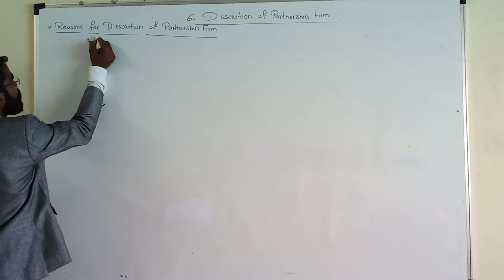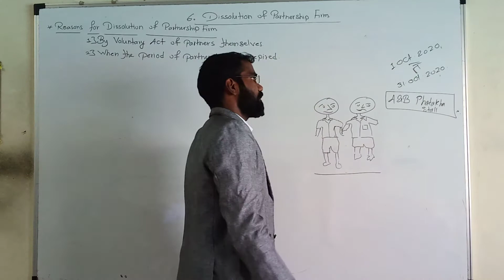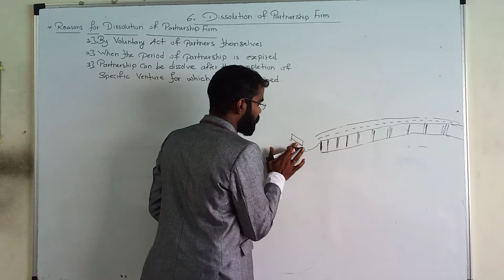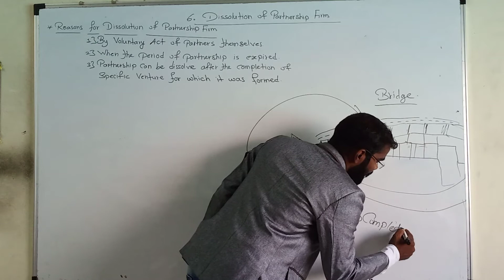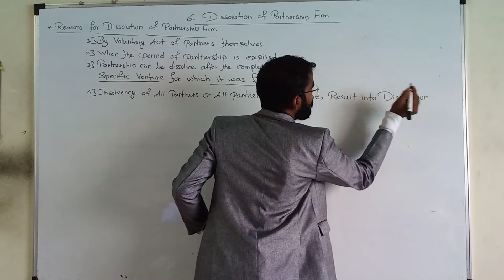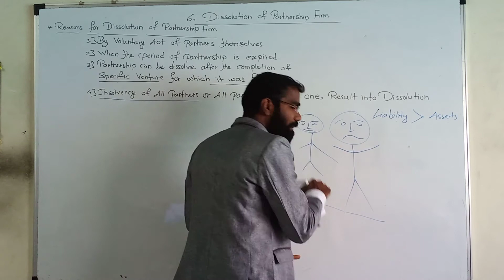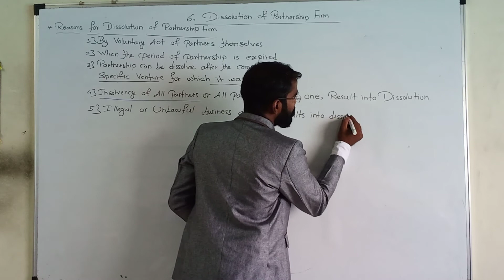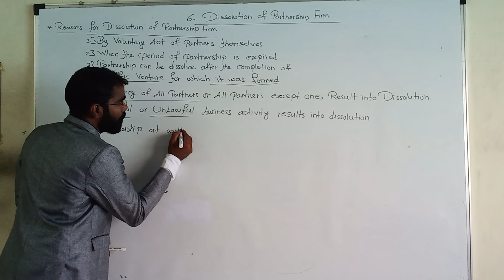Dissolution of Partnership firm (reasons of Diss.) By Prof . Somnath Galande. join our online tutor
NAMASTE.
THIS IS LATUR PATTERN OF COMMERCE CLASSES.
LEARN WITH FUN & RAISE YOUR MARKS
HII DEAR SUBSCRIBER THIS CHANNEL IS OPENED BY PROF. SOMNATH MAHADEV GALANDE .
FOR THE BENEFITS OF BACK MINDED STUDENTS , WE COVER ALL TOPIC OF COMMERCE ON YOU TUBE VEDIO LECTURE.
WE WILL TRY TO GIVE BEST TEACHING , IF YOU FEEL THERE IS CERTAIN MISTAKE , THEN KINDLY REQUESTED TO YOU SEND US MSG AND POINT OUT THE OUR MOTTO.
STUDENTS CAN ALSO POST VEDIO LECTURES BY THEIR OWN TEACHING, HERE GLAD TO INFORM YOU
THIS CHANNEL IS VERY FASTEST GROWING CHANNEL ,
CAUSE- THIS CHANNEL OPENED IN THE YEAR 2018, BECAUSE OF THE STUDENTS WHO DOESN’T  PRESENT OUR LECTURE THEY CAN SEEN ON YOU TUBE .
DUE WE HAVENT PROPER ACCESSORIES IN THAT YEAR WE CANT POST VEDIO PROPERLY.
BUT NOW IN THE YEAR 2020 DUE TO COVID 19 – WE HAVE MUCH MORE TIME , AND WE UTILISED IT .
WE COLLECT ALL REQUIRED HARDWARE MATERIAL AND PURCHASES SOFTWARE FOR VEDIO EDITING.
THIS IS EDUCATIONAL CHANNEL WITH FUN AND MASTI
IF YOU WANT TO JOIN OUR VEDIO LECTURE ON ZOOM MEETING
OUR WHATS APP NO. IS 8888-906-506
PROF. SOMNATH GALANDE
DIR. OF S&G PROFESSIONAL ACADEMY
LATUR PATTERN OF COMMERCE CLASSES.
COURSES AVAILABLE – CA- FOUNDATION, CS-EET, 12TH COMMERCE ALL SUBJECT. 11TH COMMERCE ALL SUBJECT.
ONLY IN RS 20,000/-